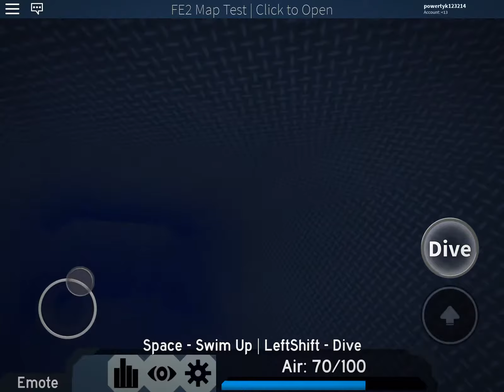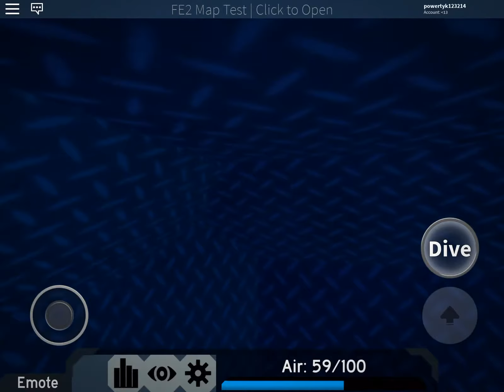FE2 Map Test | Viral Breakdown (Hard/Completed) Amazing Hard